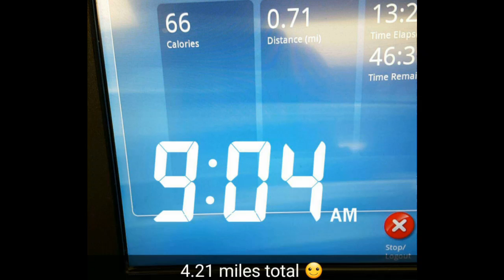Day 3 D2S100 & vlog challenge!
workout , breakfast and lunch
2.23.16

HAVE YOU ACCEPTED THE D2S100 Fitness CHALLENGE?

If you haven't joined us, why not make TODAY your DAY 1 .

ACCEPT THE CHALLENGE & commit to working out for 25 minutes a day for 100 days in a row.

to officially register (FREE).

For extra support join our private Facebook Group, I'll be posting daily. (Link sent after registration)

ONE SMALL STEP,  can add up to big results! YOU CAN DO THIS!

FAQ about Sheena:
Question: How tall are you?
Answer: 5'1

Question: What was your starting weight?
Answer: 255.6lb 12/11/13

Question: How long did it take you to lose the weight?
Answer: Took me 13 months to lose 100lbs. (Gained 30lbs. back in 2015)

Question: What type of workouts did you start with?
Answer: When I started I focused on being consistent, doing something everyday no matter how long. My go to machine was the Elliptical. Took several different classes offered at my gym and different workout challenge at home.

Snap Chat(Fitness/Life): Livelaughlovesg
Personal IG PAGE: Livelaughlovesg